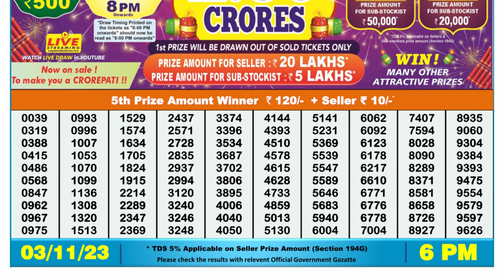🔴Dear Lottery Sambad Live 6pm today 03.11.23 Nagaland State Lottery Result